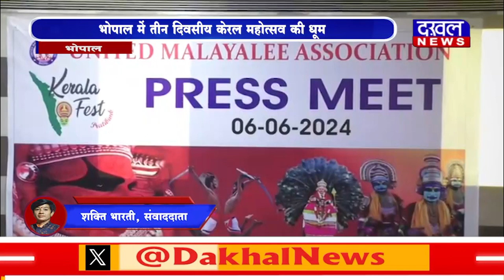DAKHAL NEWS भोपाल में तीन दिवसीय केरल महोत्सव की धूम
भोपाल में तीन दिवसीय केरल महोत्सव की धूम
केरल की समृद्ध सांस्कृतिक विरासत की दिखेगी झलक